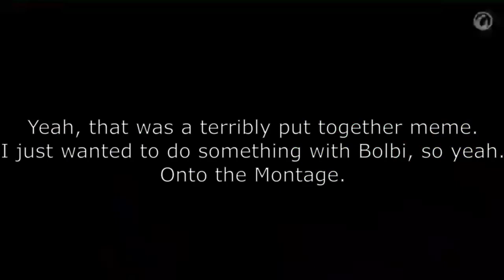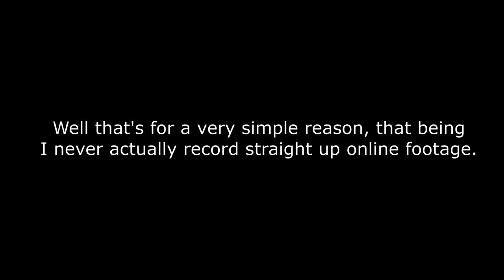Slap Slap Slap, Clap Clap Clap - an SSF2 Isaac Montage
Heckin' Chonky Hand of God Time